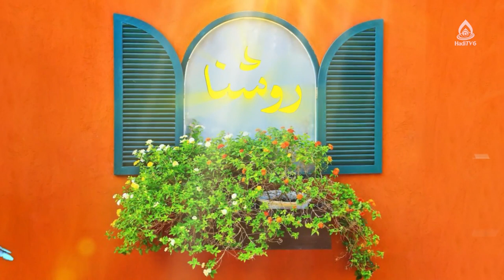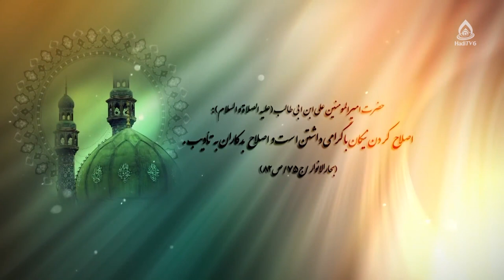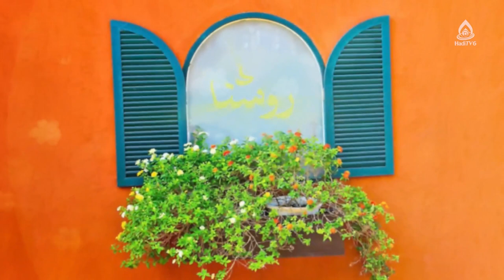مبانی تربیتی در صحیفه سجادیه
موضوع: روش‌های تربیتی در صحیفه سجادیه، قسمت ۱
کارشناس‌: آمنه عالمی، کارشناس ارشد حقوق خصوصی